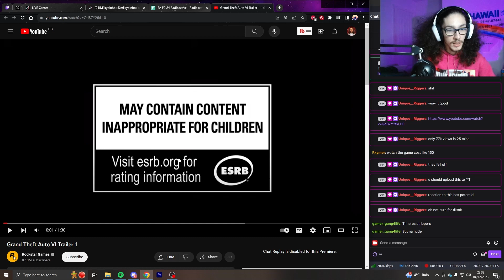Milkydinho Reacts to Grand Theft Auto VI Trailer